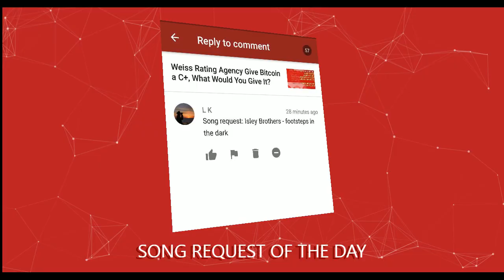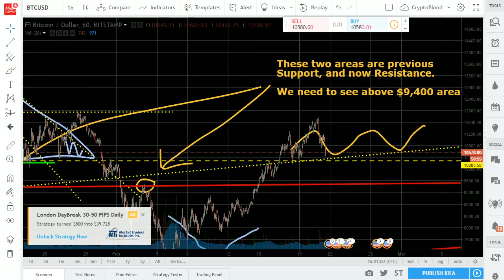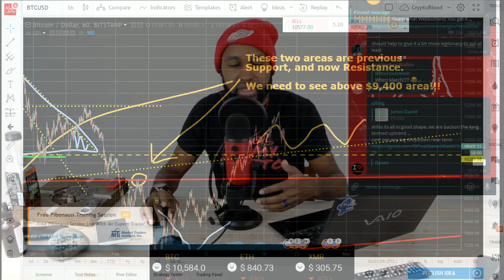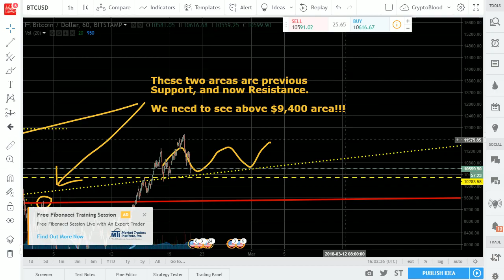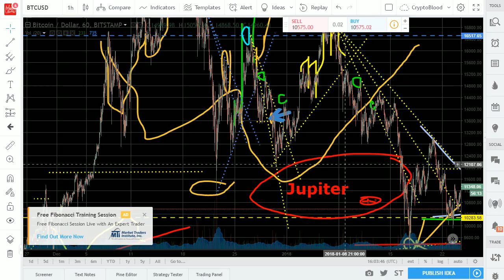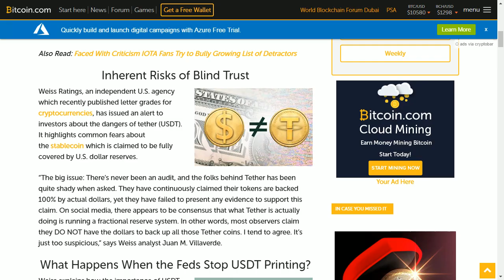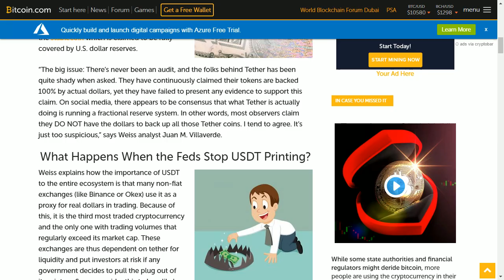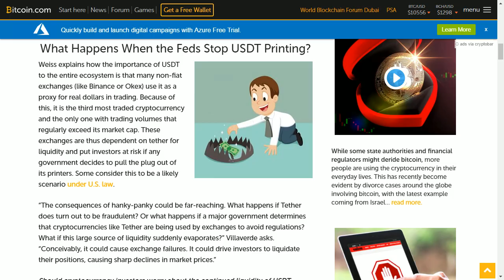Rating Agency Slams a Token I Like, Were They Right? + Market Update Feb. 21, 18